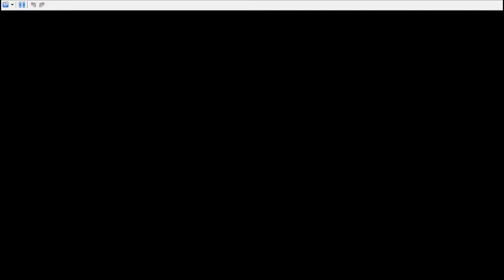Fire Emblem Shadow Dragon Part 1 - How it all began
Well, since I keep playing the games out of chronological order, I might as well play the game that came before New Mystery. A DS remake of the very first Fire Emblem game ever released (and the first FE title I ever played) it's Shadow Dragon!